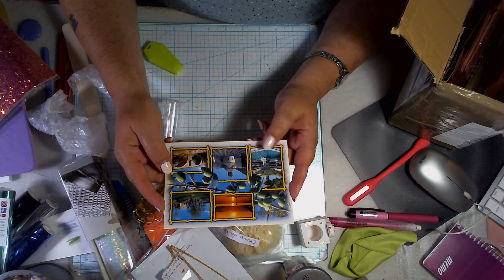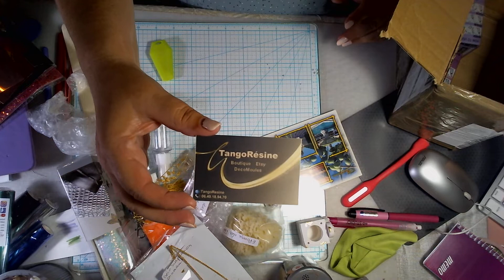Participation concours, Merci Tango Résine ! :)